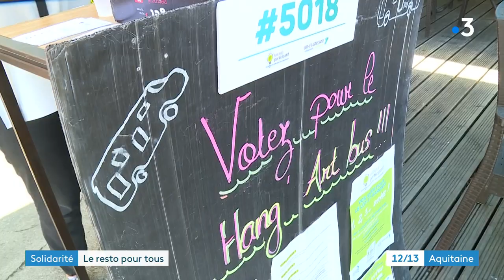Lot-et-Garonne : avec son resto-bus, Hang'Art veut recréer du lien social